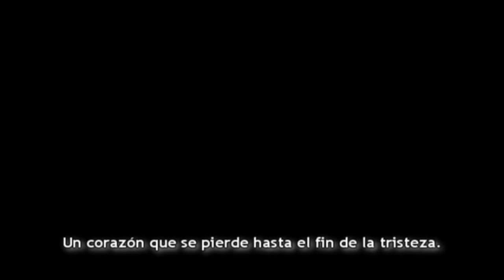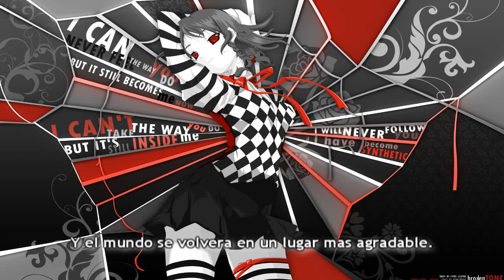[Touhou Music] monochrome-croat - Lost Memories (Subtitulos al español)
una traduccion de la cancion lost memories del disco memories de monochrome-croat un excelente arreglo que el stage 5 del Touhou 6 the maid and pokect watch of blood que lo disfruten!!!

NOTA:
La canción pertenece a sus autores originales yo solo subtitule el video, créditos a ellos.

Saludos!